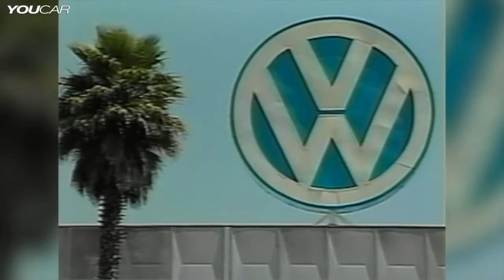► 50 Years of Volkswagen in Mexico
50 years of success unite Volkswagen and Mexico. Volkswagen began exports to Mexico back in 1954. 50 years ago, on January 15, 1964, the Wolfsburg-based company founded an import, production and sales company called 'Volkswagen de México S.A.' The Beetle began rolling off the assembly line at the new plant in Puebla in 1967, with production of this model only finally coming to an end in 2003. Alongside the Bulli, the Beetle motorized Mexico for decades. In 1997, Puebla became the only plant in the Volkswagen Group to build the New Beetle, exporting the model all over the world. Production of the fourth Jetta generation commenced at the same time. Both models lent key growth momentum to export business at Volkswagen de México. From 1964 to the present day, the Volkswagen Group has already invested a total of US$8 billion in Mexico.